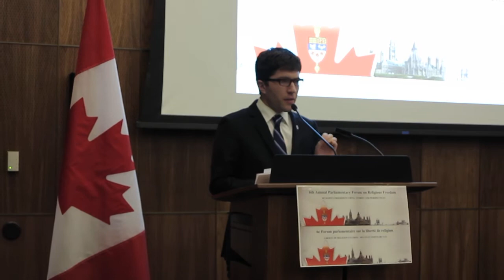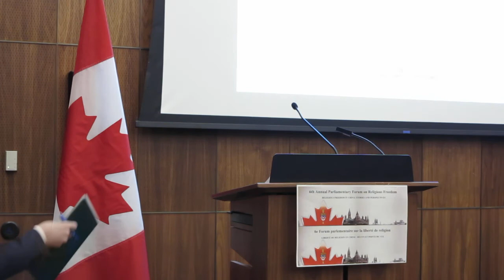Anastasia Lin Keynote MVI 0334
Anastasia Lin